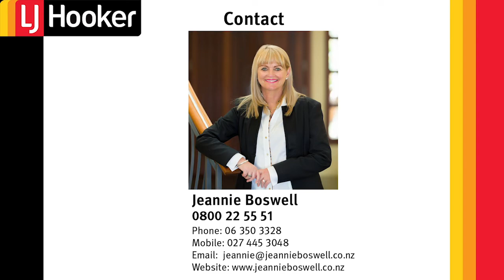201 College Street - Proudly marketed by Jeannie Boswell